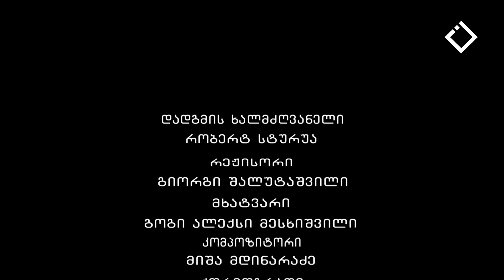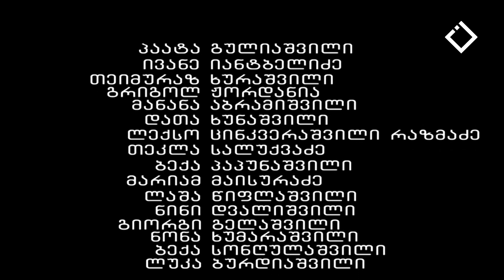ტელესპექტაკლი - „ ვენეციელი ვაჭარი“